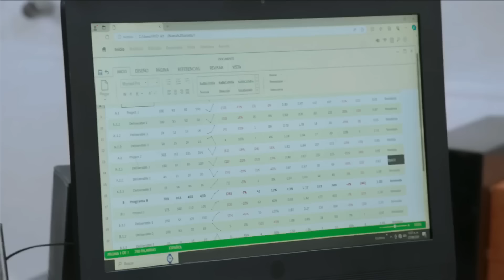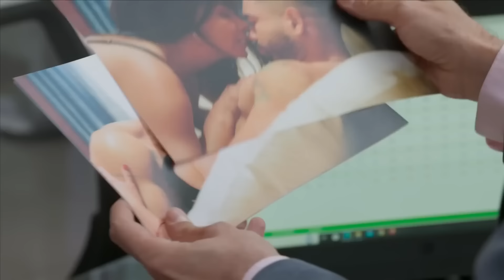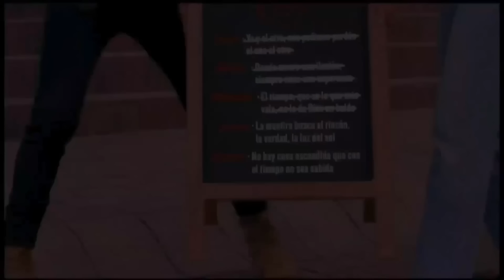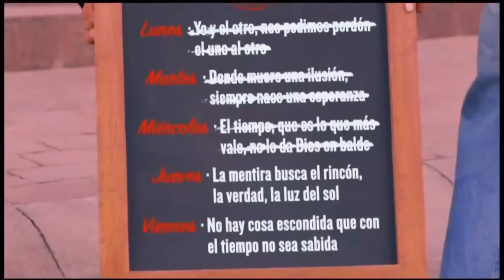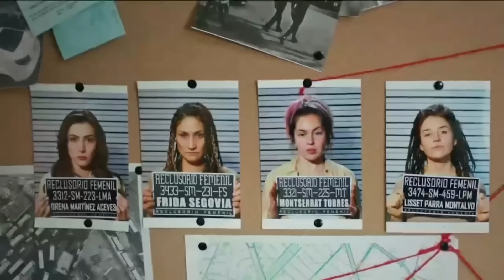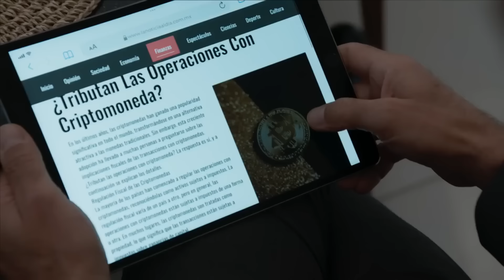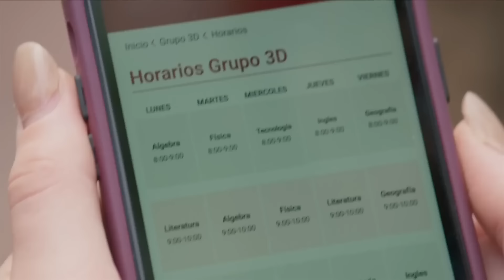La Rosa de Guadalupe Capítulo 2024 LA OLVIDADA [PART 1] FULL HD